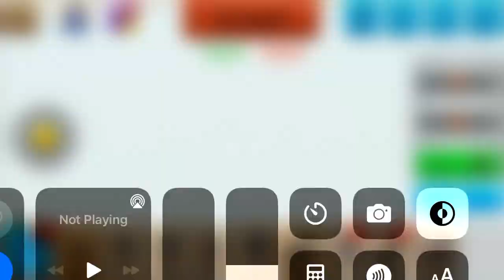The great monkey poop war